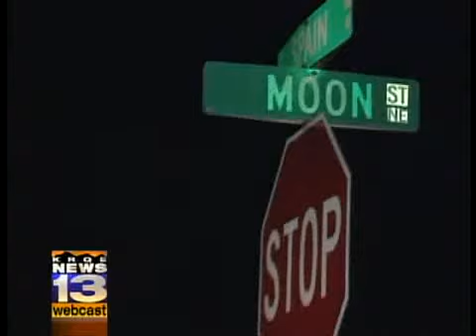KRQE.com Midday News Webcast: Dec. 22, 2009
All the latest New Mexico news headlines fast - KRQE.com webcast.